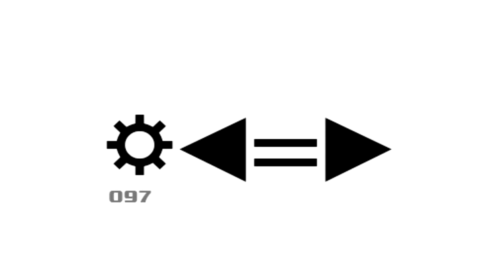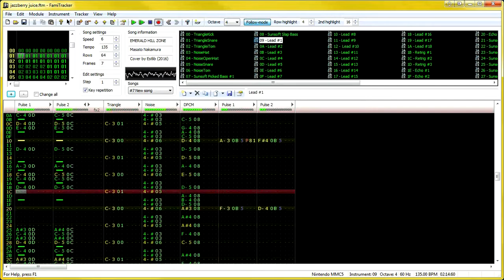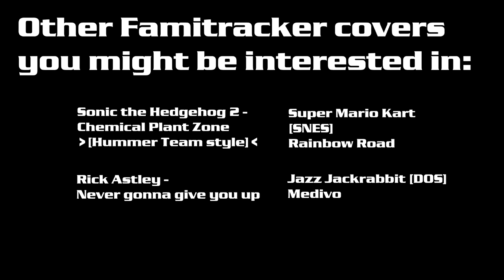Famitracker: Sonic the Hedgehog 2 - Emerald Hill Zone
Just a regular cover this time, no hummer team. Original song by Masato Nakamura (中村 正人).